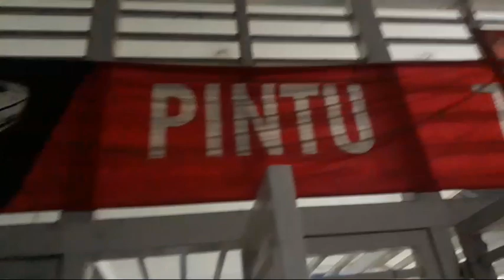AREMANIA Away Stadion Pekansari Bogor || Liga 1 2020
AREMANIA AWAY KE STADION PEKANSARI BOGOR
KUOTA YANG DI BERIKAN PANPEL PS TIRA PERSIKABO SEBANYAK 5000
HASIL AKHIR 2 '- 0 UNTUK KEMENANGAN AREMA
SALAM SATU JIWA
AREMA